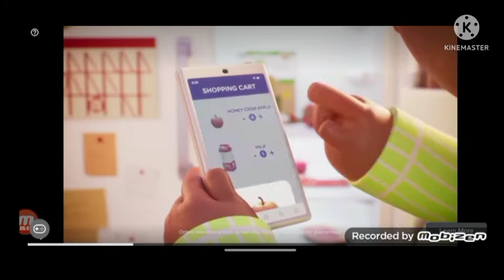watch happy tree friends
yes die die ysyeysyes die DIEDIEIEIEOIDDIIDIEIDI DE